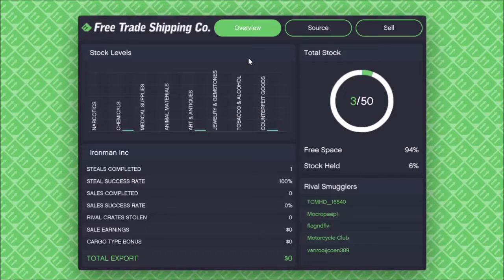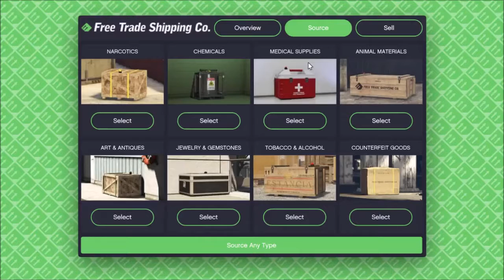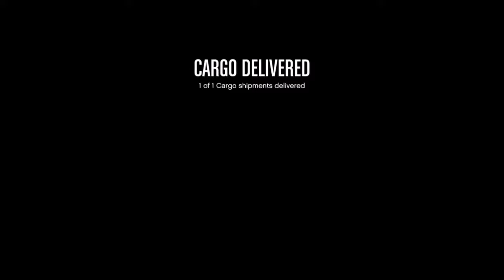GTA Online | Smuggler's Run | Steal Cargo [PS4]